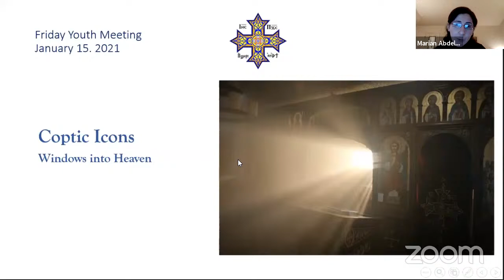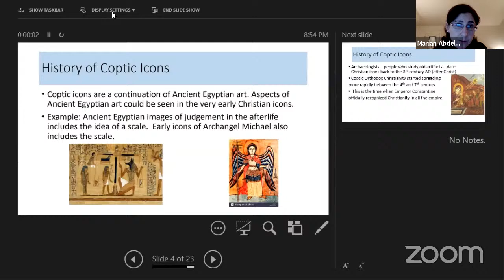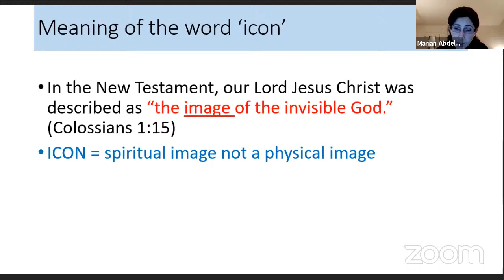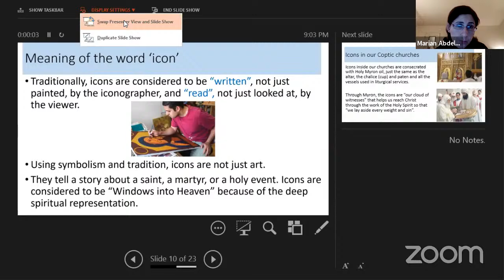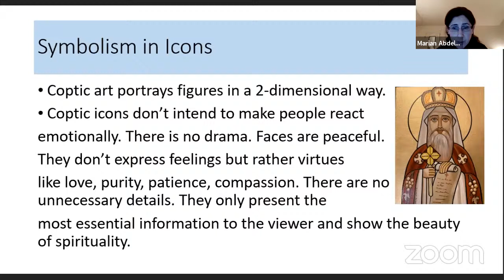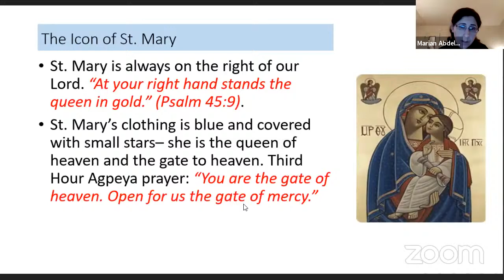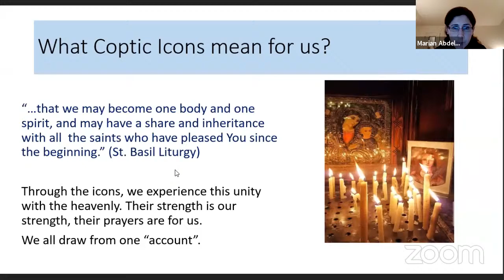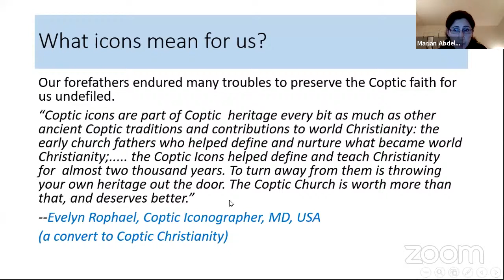Coptic Icons: Windows into Heaven. By Marian Abdel-Malek 01.15.2021Friday Youth Meeting